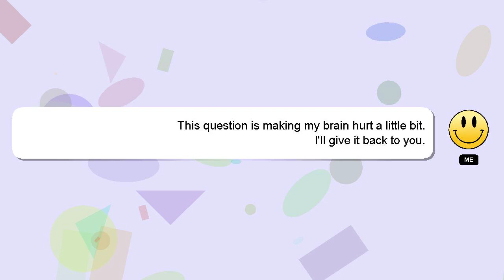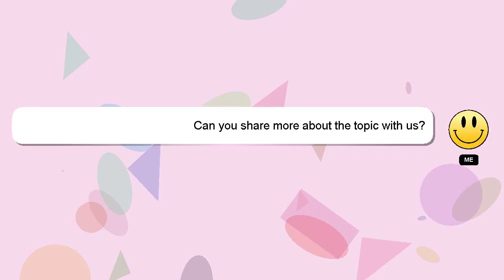NodeJS : dyld: lazy symbol binding failed: Symbol not found: _node_module_register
Symbol symbol dyld: NodeJS : failed: binding not lazy _node_module_register found: